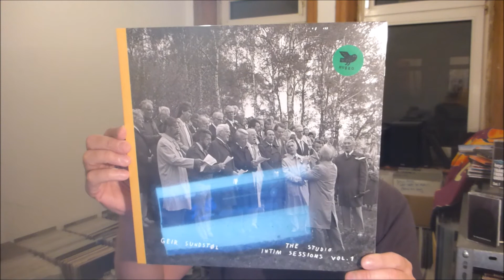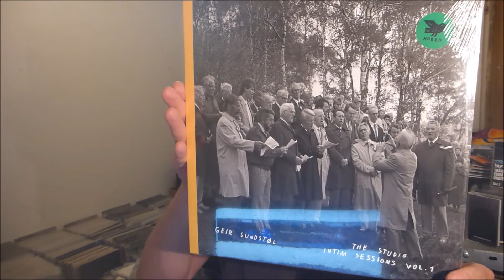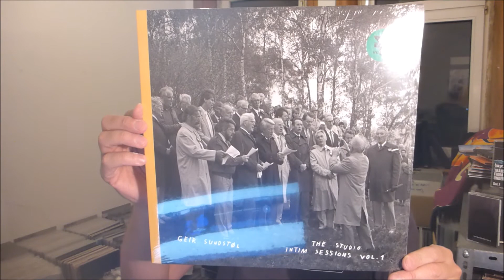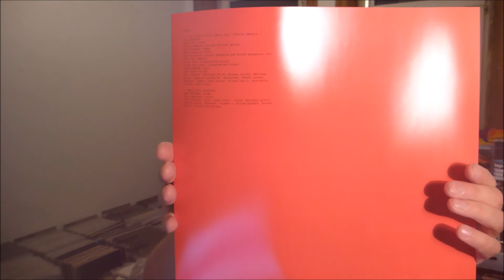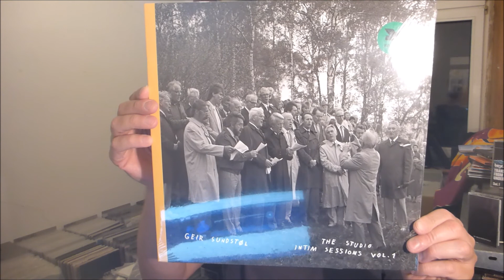a (not so) mysterious vinyl box | baze.djunkiii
feel free to check out the full review i've written on geir sundstøl's latest album release

next show:
03.11.2k22 baze.djunkiii presents After Hours: Superstrobe Volume 2 @ Radio Flouka / Paris, France
18.11.2k22 We Dance Electric! @ Schaubude / Kiel
16.12.2k22 BETA-ZERFALL @ Schaubude / Kiel

wanna support? buy some new music released on one of my labels via BANDCAMP!

NEW MIXTAPE!
baze.djunkiii - Booty [Intrauterin Tapes 010]
ltd. to 100 copies c-60 tape electro x ghettobass x chicago basement vinyl turntable mix.

more baze.djunkiii @